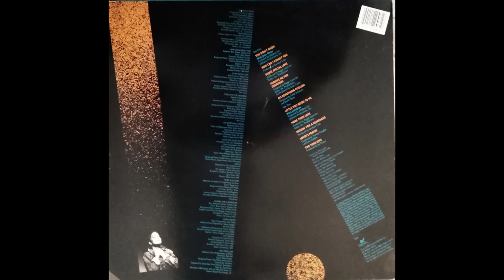A2 How Can I Forget You - Elisa Fiorillo – Elisa Fiorillo - 1987 Vinyl Album HQ Audio Rip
A2  How Can I Forget You
Elisa Fiorillo – Elisa Fiorillo Album - Vinyl Lossless Album Rip High Quality Audio Vintage USA Pressing 1987 HQ Full Album Playlist

1496429-Elisa-Fiorillo-Elisa-Fiorillo

A1  You Don't Know 4:24
A2  How Can I Forget You 3:56
A3  Gimme Special Love 4:09
A4  Forgive Me For Dreaming 4:36
A5  Do Something Foolish 4:01
B1  Little Too Good To Me 4:23
B2  More Than Love 3:44
B3  Headin' For A Heartache 3:52
B4  Lover's Prayer 5:18
B5  Two Times Love 4:03